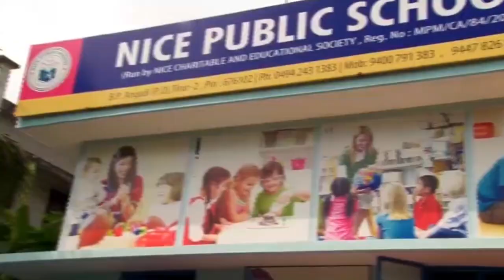ജില്ലാ ഇൻവിറ്റേഷൻ ചെസ്സ് ടൂർണമെന്റിൽ പി.കെ ഗോപകുമാർ ജേതാവ്